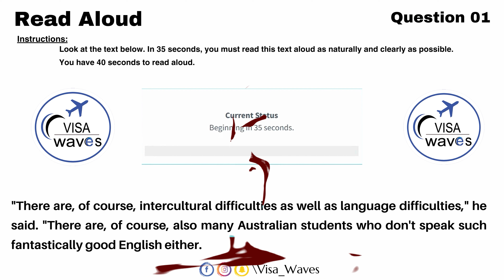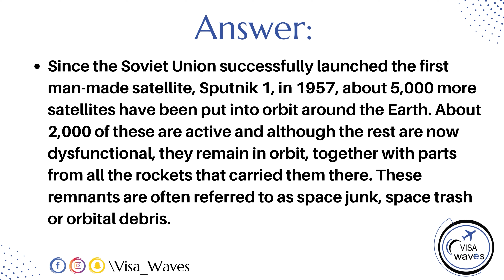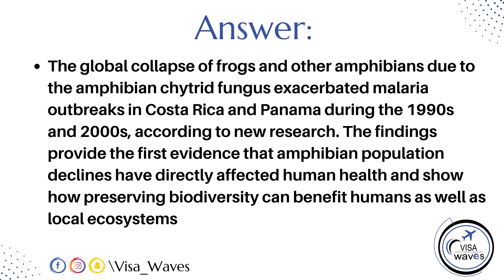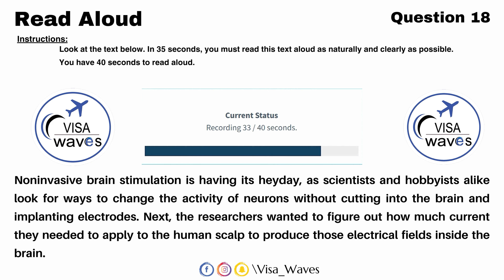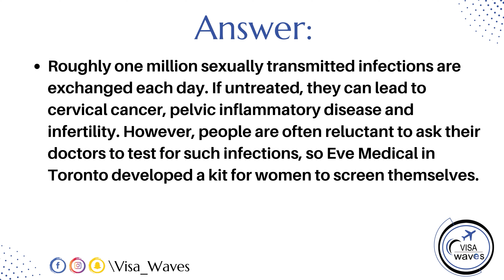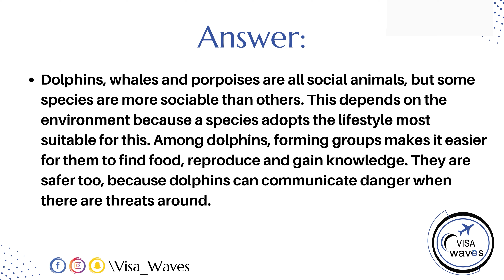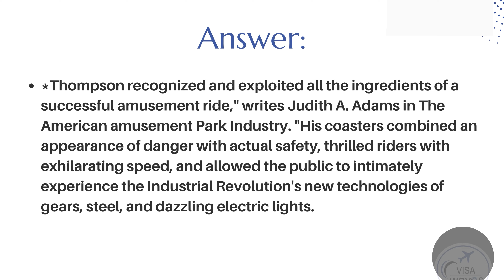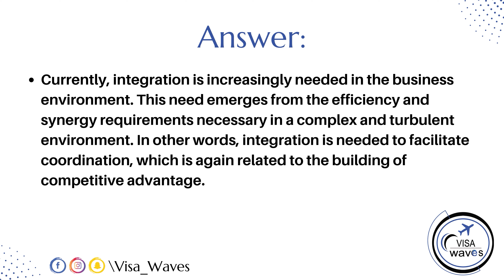PTE Read Aloud - OCTOBER 2023 - Most Repeated